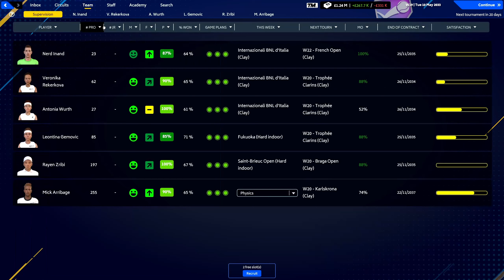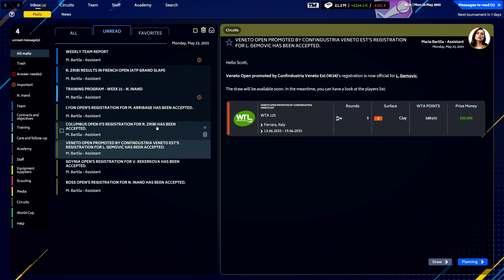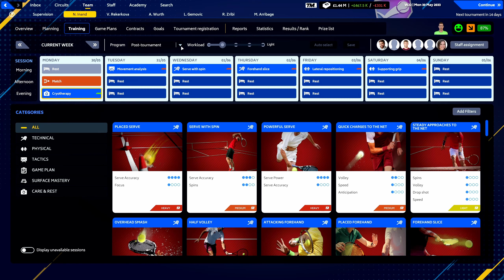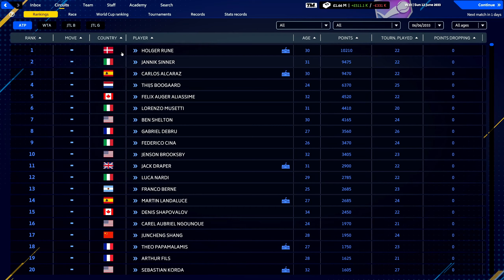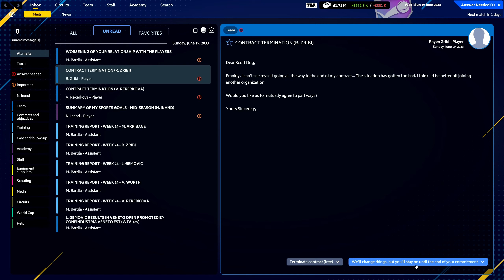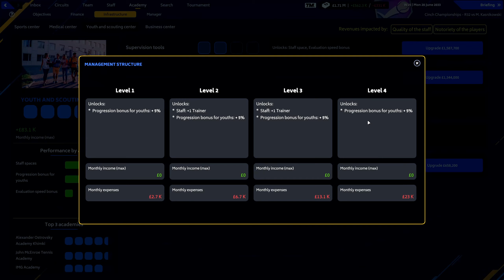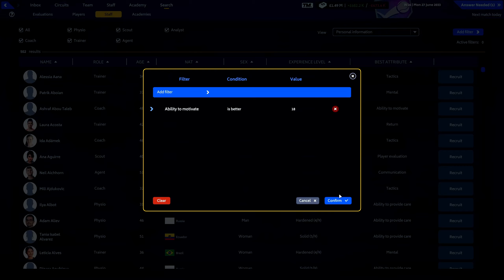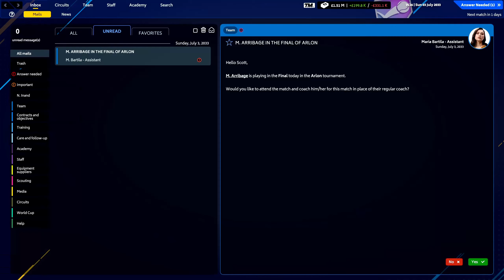Second Round - Tennis Manager 2023 Ep 58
Immerse yourself in the ultimate tennis simulation, where your decisions both on and off the court will shape the destiny of your academy. Be the number 1 manager and become a national Team Captain to lead your team to greatness. Serve your colors and win the World Cup of Tennis!

Thank you to the Devs for providing the Key

►Game with me on:
XBox Live: ScottDogGaming
PSN: ScottDogGame
Steam: scottdoggaming